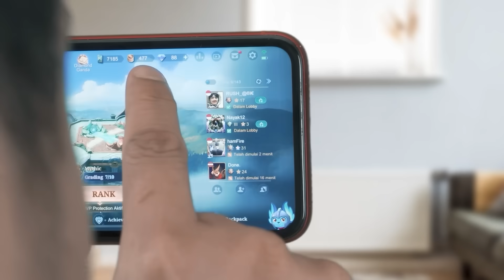NIATNYA COBAIN ZILONG EXPLANE MALAH BANTAI-BANTAI 21 KILL 45% DMG !!